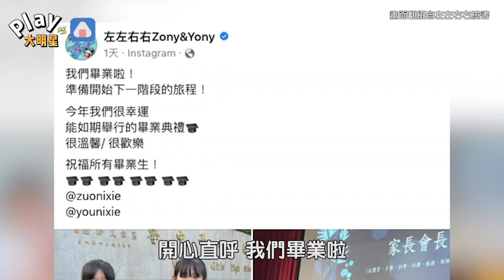可愛的左左右右國中畢業了！ 「越來越漂亮」網友獻祝福